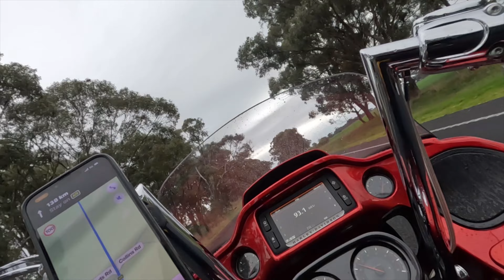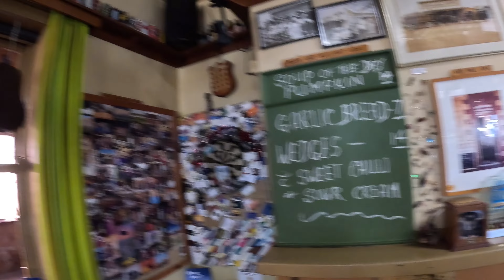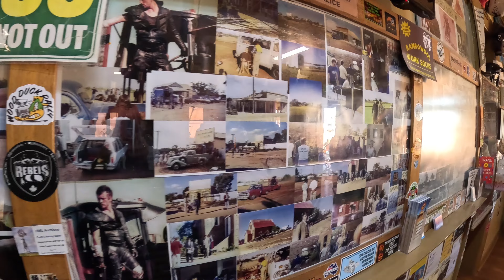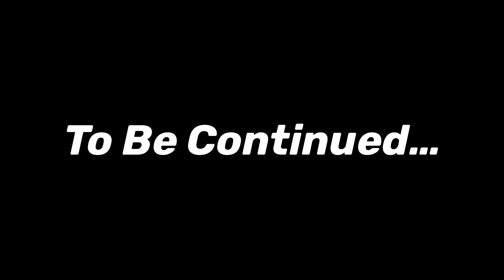Outback Australia on Harley Davidson's. What are you waiting for?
Strap yourselves in for a massive night as the Flogs head off for a whirlwind 2000Km+ trip to Outback Australia.

The Flogs want to show you that no matter how many excuses you come up with there is only a couple of things you need to make trips like this a reality.

What to take? We got you covered.
How far to ride? We got your back.

But unless you can summon that sense of adventure and internal fortitude to just go you are missing out on some of the best mental health medicine you can give yourself.  The open road!
Australia is a wide-open country full of magnificent scenery, wildlife and attractions, you are not going to see them from an office or the back of your work truck.

As the thumbnail says, "Life is not a Rehearsal, Get off the couch!"

This trip is so massive, albeit in just 4 days, that we will have to deliver it to you over two stunning episodes.

So, as Big Bert would say, "Grab yourself a bevvy, and settle in for a classic episode of Australia's Biker Show, 'Hogs, Cogs and Two Aussie Flogs."

We truly hope that this can inspire some of you viewers to get out and explore your country and make the most of your motorcycle, no matter what brand it is.

Aussie Bikers 4 Aussie Kids Raffle
The boys are very excited to open up our first Super Charity Fundraiser.
The 2024 Aussie Bikers 4 Aussie Kids Raffle will raise thousands of dollars for two charities that help Aussie Kids.

The first 'Bikers Against Child Abuse' works tirelessly to help, support and protect child victims of crime.

The Second, 'Country Hope' provides financial support to sick kids in Rural Areas.  They help support not just the kids but their families and are a vital circuit breaker for those that are in need.

The entire HC&2AF's Crew are proud to support both these charities, and we promise that 100% of profits from this raffle will go 100% to these charities.   Please support us in supporting these two awesome charities.

CORBIN SEATS (Select Edge Motorcycle Accessories - The Australian Importer)

If you enjoy what you see here, please follow our individual YouTube Channels

State Updates by